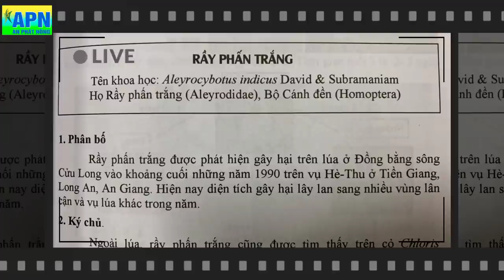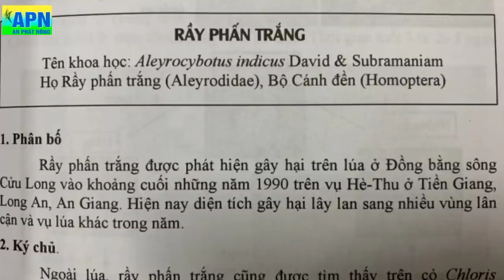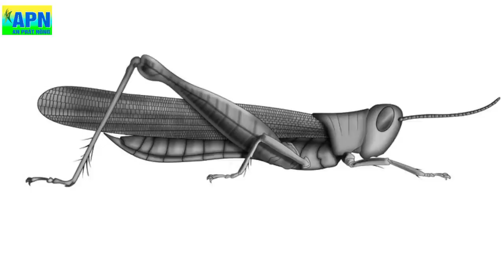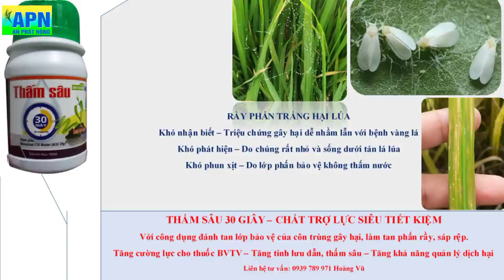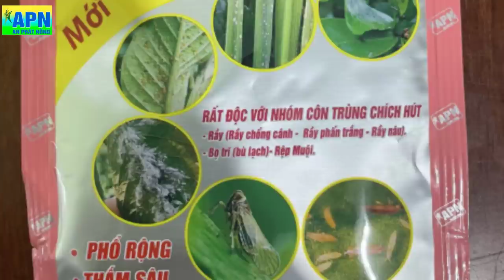APN - CÁCH QUẢN LÝ RẦY PHẤN TRẮNG HẠI LÚA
Những ngày nắng nóng cuối tháng 6 vừa qua trên các cánh đồng lúa rộ lên loại dịch hại rầy phấn trắng, chúng tấn công làm cháy vàng cả ruộng lúa, lúa trổ ngẹn, vào gạo kém, nhiều chỗ nặng cây lúa bị chết.
Nhà nông bối rối đã kết hợp nhiều loại thuốc lên đến 100 ngàn cho một bình phun, ngặt nổi bà con đã phun 3 4 lần nhưng không quản lý được chúng.
Rầy phấn trắng được các tài liệu ghi nhận gây hại ruộng lúa vào khoảng năm 1990 trên vụ Hè Thu ở Tiền Giang, Long An, Đồng Tháp. Khoảng thời gian đó, chúng không phải là loại dịch hại cần quan tâm do mức độ ảnh hưởng đối với ruộng lúa rất thấp.
Biến đổi khí hậu làm cơ cấu dịch hại thay đổi. Ngày nay, rầy phấn trắng nổi lên thành đối tượng gây hại đại trà, tấn công ruộng lúa ở nhiều thời điểm trong năm.
Với cấu tạo cơ thể có lớp phấn bao quanh nên thuốc BVTV không tiếp xúc được chúng, từ đó ruộng lúa ngày càng bị ảnh hưởng nghiêm trọng.
Cách phát hiện rầy phấn trắng trên ruộng lúa
Cách phun xịt rầy phấn trắng hiệu quả tiết kiệm
Cách phục hồi ruộng lúa khi bị rầy tấn công
Tất cả sẽ có trên đoạn video clip của ban biên tập thông qua 7 vấn đề được tổng hợp từ các câu hỏi của nhà nông trồng lúa. Kính mới quý khán giả cùng bà con tham khảo
MEDINO - THUỐC TRỊ CÔN TRÙNG CHÍCH HÚT THẾ HỆ MỚI
Với 3 tác động diệt côn trùng chích hút một cách triệt để
1. Ức chế hệ tiêu hóa - côn trùng ngừng ăn ngay lập tức
2. Ức chế hệ thần kinh - côn trùng ngừng di chuyển
3. Ức chế sinh sản - làm ung trứng và côn trùng không đẻ trứng được
MEDINO an toàn cho thiên địch và người sử dụng, an toàn cho môi trường, phù hợp với nông nghiệp hữu cơ

CHẤT TRỢ LỰC THẤM SÂU 30 GIÂY
Tăng cường lực cho thuốc trừ sâu, trừ bệnh, trừ cỏ
Giúp hoạt chất thuốc thấm sâu sau 30 giây tiếp xúc với cây trồng: thấm ướt lá môn, lá sen…
Bảo quản hoạt chất thuốc trong mọi điều kiện thời tiết. Không bị rửa trôi do mưa hoặc bốc hơi do nắng
Đánh tan lớp bảo vệ của côn trùng: tan sáp (rệp sáp), tan phấn (rầy phấn, bướm, rầy mè…)
Liều dùng: 10 ml/25 lít nước